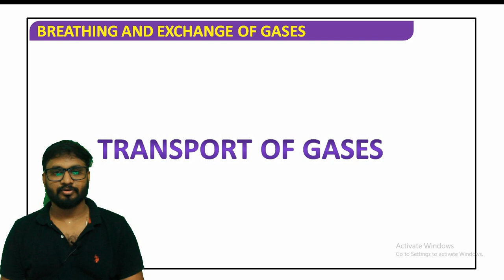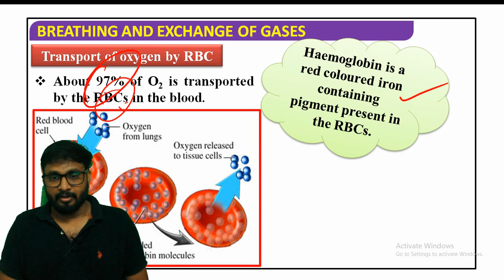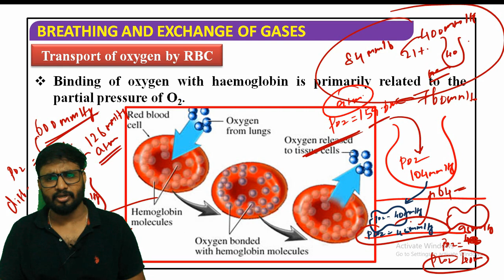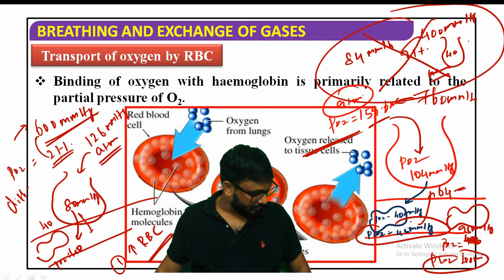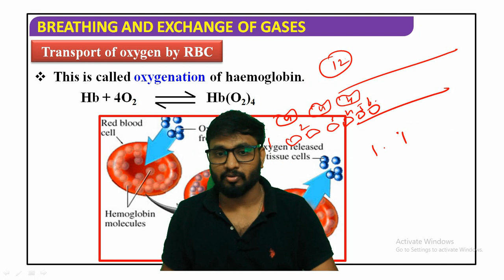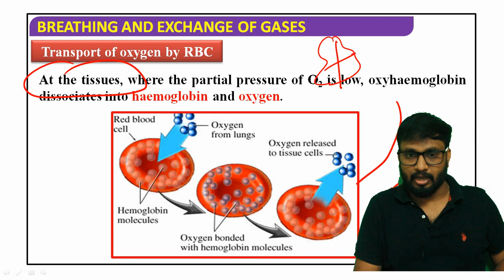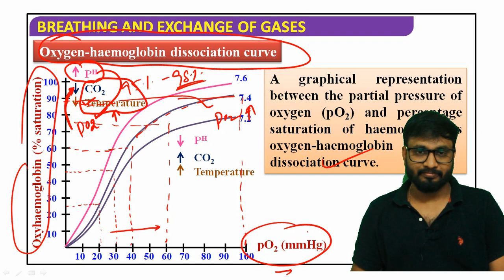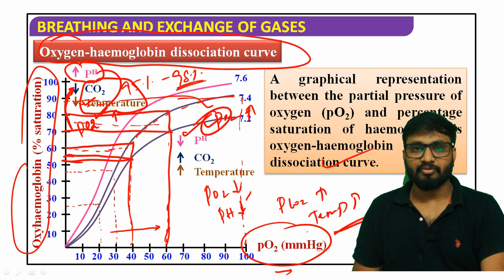Breathing and exchange of gases|Part 6|Transport of Oxygen|Tamil|Dr.Arun's NEET academy